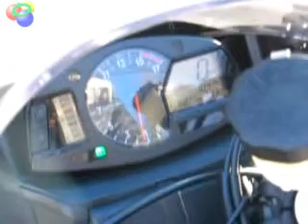cbr 600rr for sale